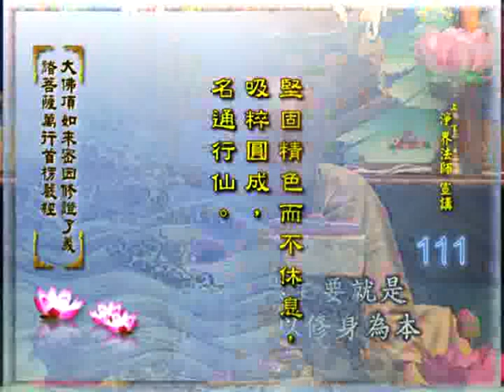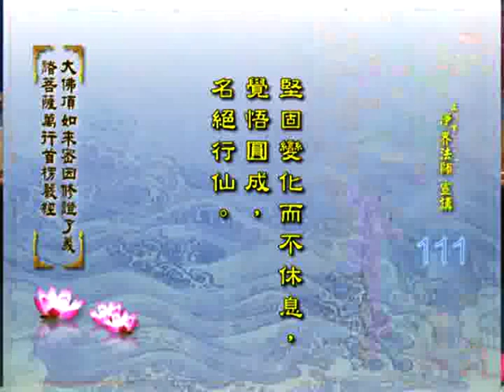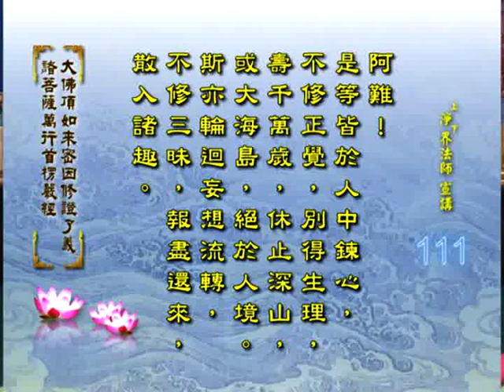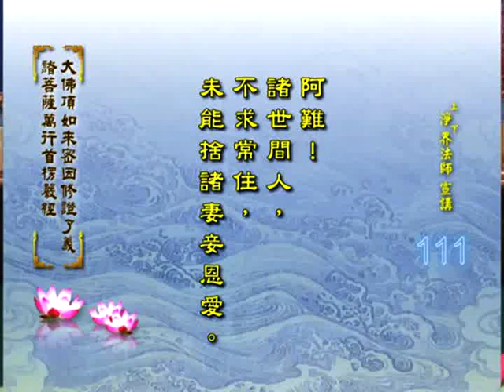净界法师 楞严经 111